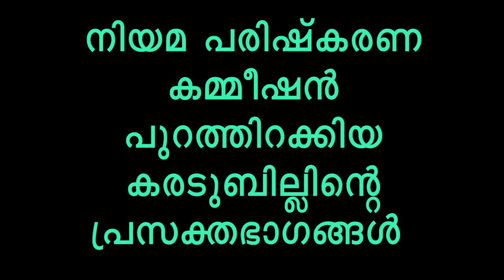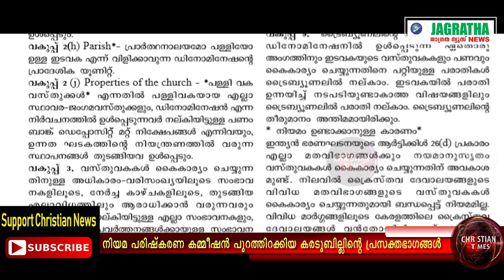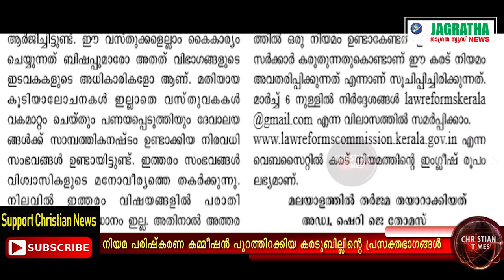ചർച്ച് ബില്ലിൻ്റെ കാണാപ്പുറങ്ങൾ